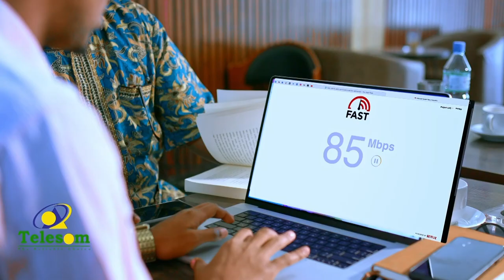Maayirka Berbera iyo Gudoomiye ku xigeenka jamacada Camuud oo madal hadalo isku waydaarsaday